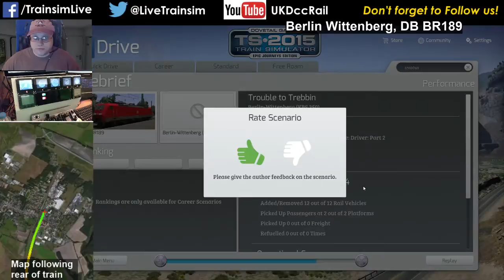Train Simulator 2015 - Berlin Wittenberg, BR189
This scenario, Trouble to Trebbin, by DarknezzMonster, is a fantastic run along the Berlin Wittenberg line.  Lots of red lights and hold-ups keep the PZB busy :) -- Watch live